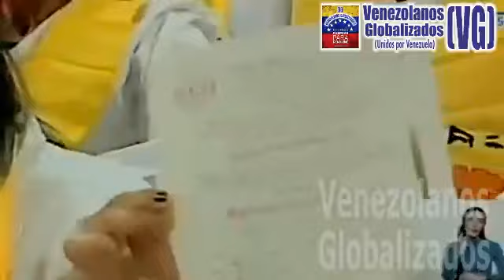(19/7/18) – Nicolás Maduro: “Tenemos GARANTlZAÐO el MEJOR SlSTEMA PÚBLlCO DE SALUÐ del mundo entero”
-  Vía: VTV – (19/ Julio / 2018) – VENEZUELA

VENEZOLANOS GLOBALIZADOS no se hace responsable de las opiniones emitidas, ni de los comentarios que derivan de los videos, que son de exclusiva responsabilidad de los suscriptores de YouTube.